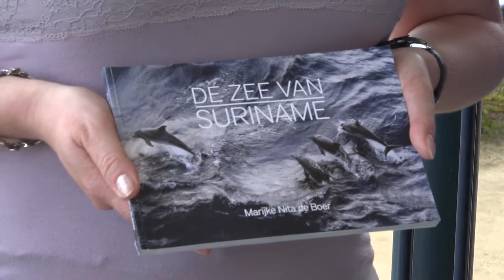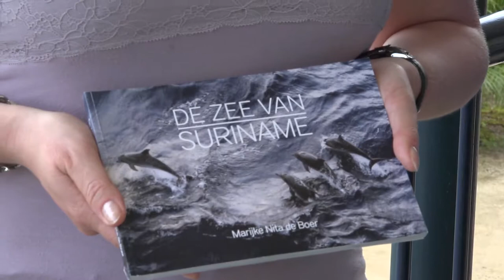Flora en Fauna (Aflevering 18) | Boekje "De Zee van Suriname"